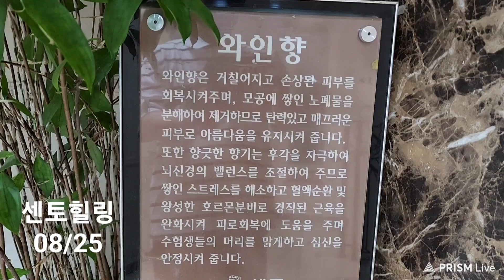#1922 ■ 시계(19:37) 센토(57)힐링 △ 23/08 * 금요일, #08/25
센토힐링

■ 대문사진 ■

시계사진 (19:37)
센토힐링 하는 시간 입니다.

ㅡㅡㅡㅡㅡm

ㅡㅡㅡㅡㅡR.P.